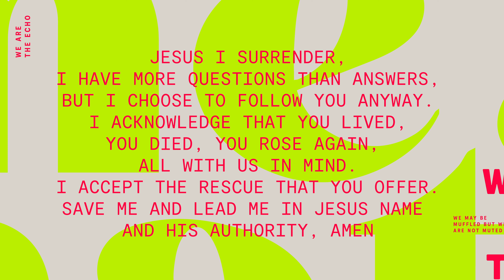Sunday Service // WHAT THE? Treasure // August 30, 2020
"What The?"  Let's be honest, we have a lot of questions! We believe that Jesus has the answers.  Join us as Pastor Andy teaches on a few of Jesus' parables.  Matthew 13:44-46 a man finds a treasure hidden in the field.